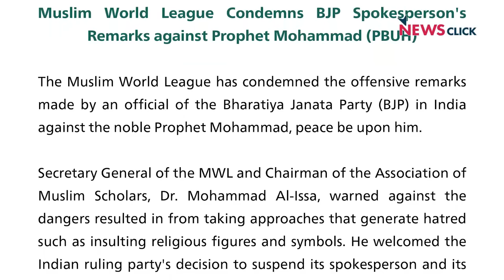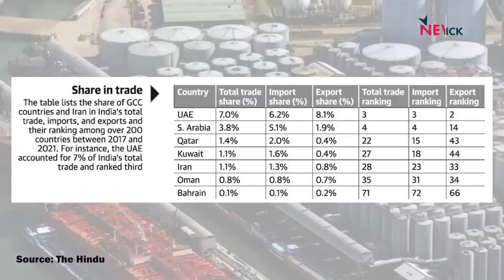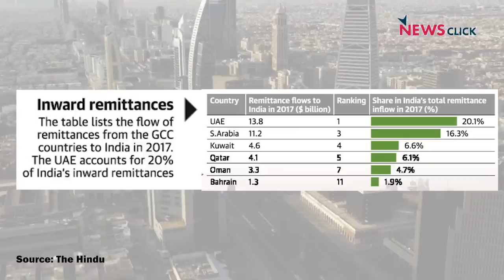भाजपा की नफ़रती राजनीति ने अंतर्राष्ट्रीय स्तर पर भारत की फ़ज़ीहत कराई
पड़ताल दुनिया भर की में वरिष्ठ पत्रकार भाषा सिंह ने भाजपा नेता नूपुर शर्मा के इस्लाम के ख़िलाफ़ बोल से पैदा हुई अंतर्राष्ट्रीय बदनामी पर न्यूज़क्लिक के प्रधान संपादक प्रबीर पुरकायस्थ से बातचीत की। साथ ही यूक्रेन युद्ध, रूस पर लगी पाबंदियों से अफ्रीका में भुखमरी के हालात पर अफ्रीकी यूनियन की चेयरपर्सन, सेनिगल की राष्ट्रपति मैकी सेल की रूसी राष्ट्रपति पुतिन से मुलाकात पर चर्चा की।